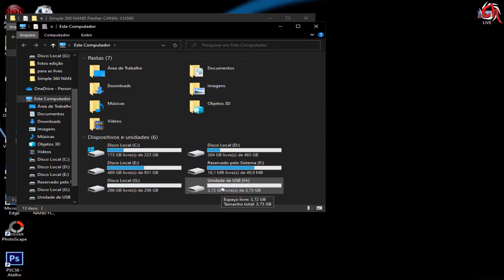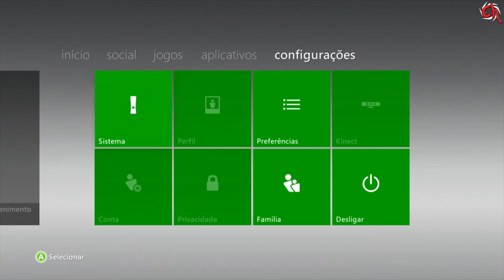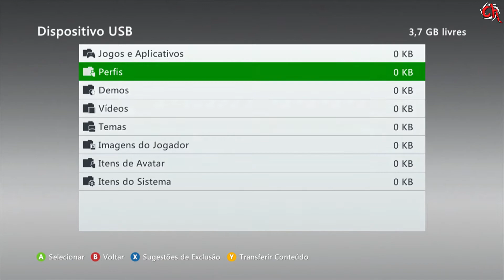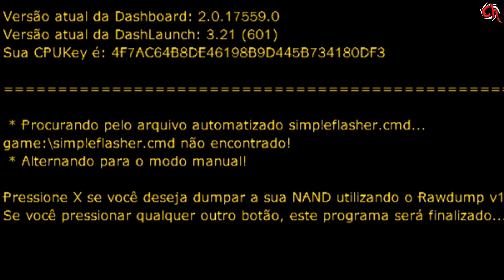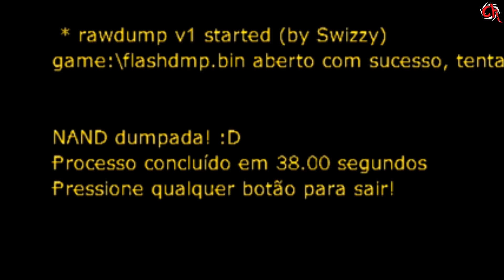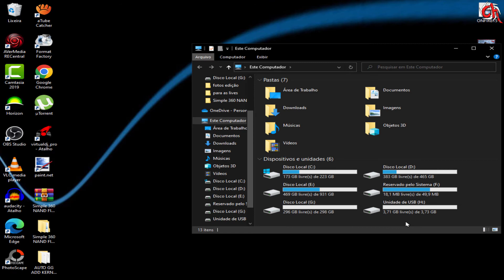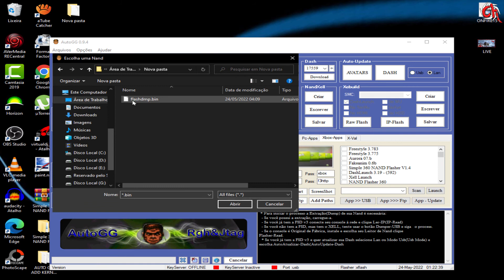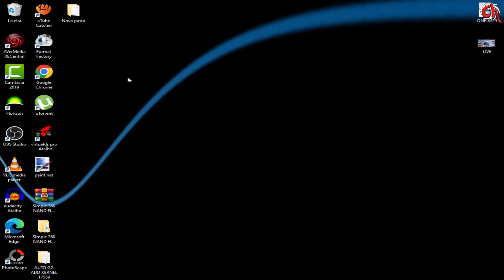COMO FAZER BACKUP DA NAND DO R-G-H VIA USB